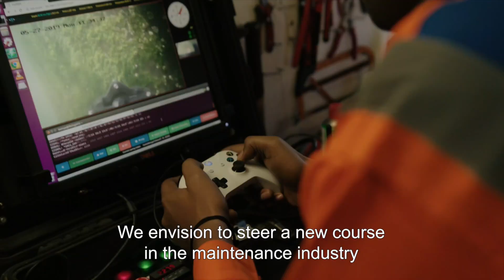PortXL accelerates: Planys Technologies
Planys is an Indian tech start-up developing innovative solutions for underwater asset inspections. They came to Rotterdam to join the PortXL acceleration program to scale up their operations. Watch the PortXL video and learn more about their passion, vision and drive.

Meet Planys and plenty of other innovators at PortXL Shakedown on June 20th at Onderzeebootloods, Rotterdam!